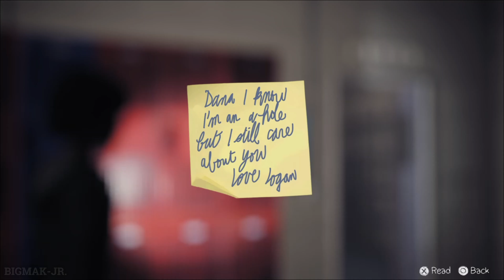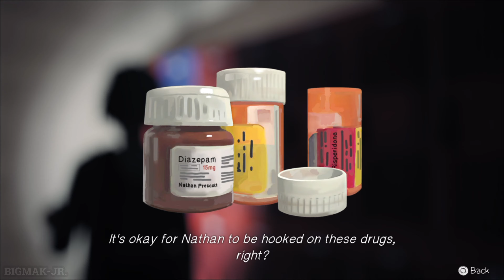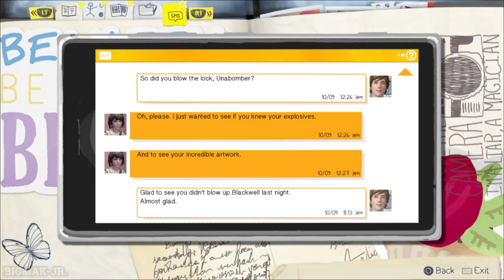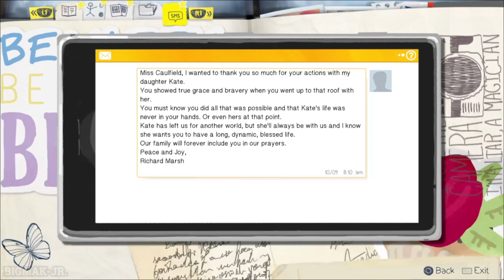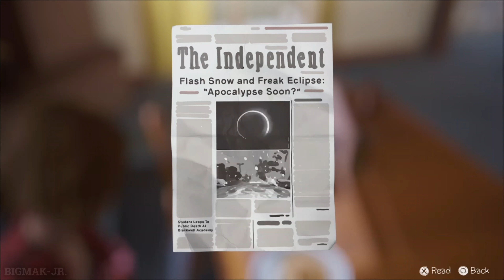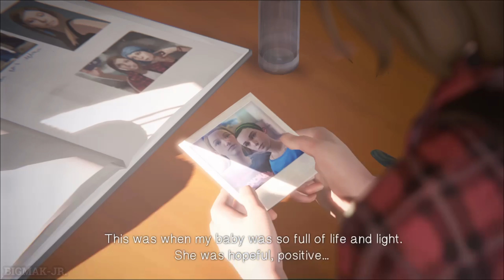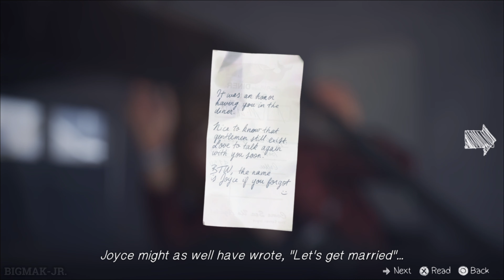LIFE IS STRANGE (PS4) Part 8 - SWIMMING | Gameplay Walkthrough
Dive into the thrilling world of Life is Strange (PS4) Part 8 in this captivating gameplay walkthrough! Join Max and Chloe as they continue their daring adventure inside the Blackwell Academy building at night. In an unexpected turn of events, they decide to take a break and go for a late-night swim, seeking a moment of respite amidst the tension. However, their peaceful escapade takes a dangerous turn when they come dangerously close to being caught by David, adding an extra layer of suspense to their already intense journey. Will they be able to evade his watchful eye and continue their exploration of the academy's secrets? Tune in to find out in this episode filled with heart-pounding moments, unexpected twists, and the power of friendship. Get ready for an unforgettable experience in Life is Strange!

🎮 Game: Life Is Strange  (PS4)
🔥 Episode: Part 8 - Swimming
🎬 Series: Gameplay Walkthrough